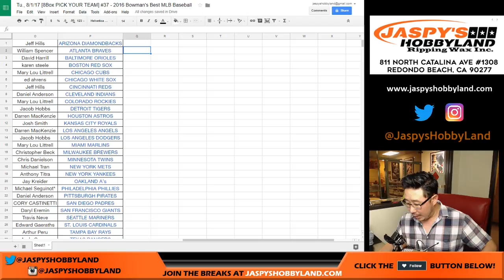Tu., 8/1/17 [RANDOMIZER] #37 - 2016 Bowman's Best MLB Baseball